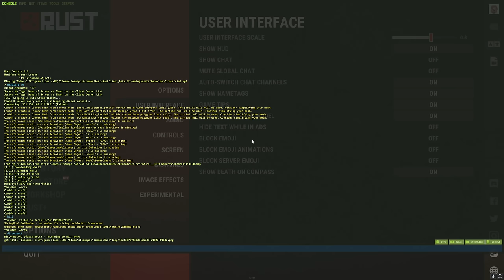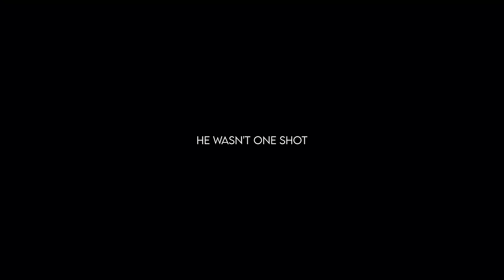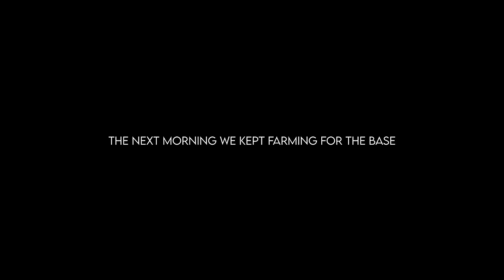WE FARMED & SOLD 100,000 CLOTH - Rust (Trio Survival)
Hello everyone, my name is Stevie. Today's video is a part 1/3. In honor of 100,000 subscribers on this channel me Brocky and Spiicy decided to farm 100,000 cloth on a weekly vanilla server. It was going to be a grind to accomplish, and we certainly made enemies along the way. But what we didn't know is how intense this wipe would turn out despite our peaceful intentions... I hope you enjoy the video!

Socials:
Main Channel - @StevieDoesYT